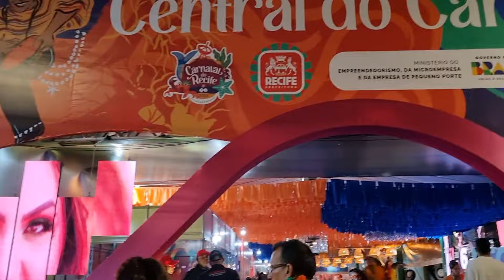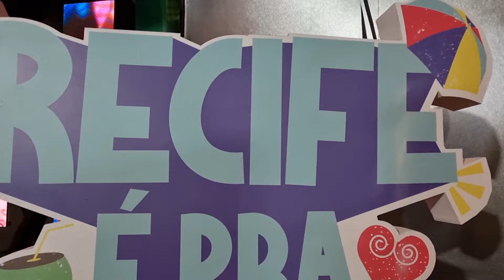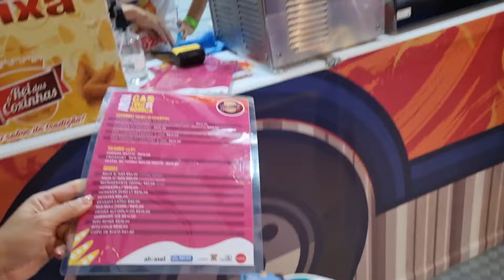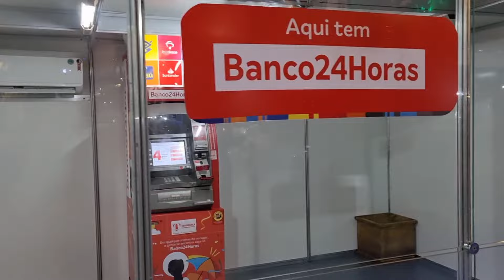NOITE AGITADA NO RECIFE ANTIGO - Subida do Galo Gigante, Central do Carnaval 07/02/2024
Mostramos toda estrutura de Carnaval do Recife Antigo, entrevistei o Secretário de Turismo do Recife, e muito mais.